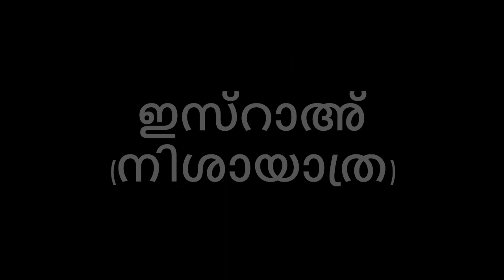ഇസ്റാഅ്‌ നിശായാത്ര | ജുമാ ഖുതുബ | ചിറക്കര ജുമാ മസ്ജിദ് | 17/02/2023 | സാദിഖ് മദനിഓമേശ്ശരി."